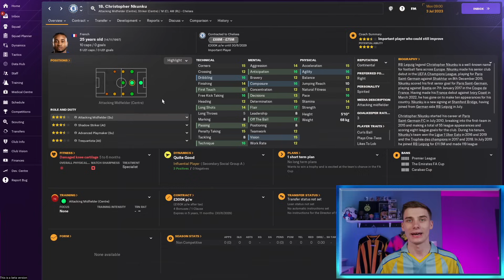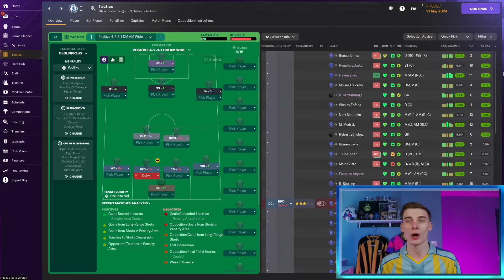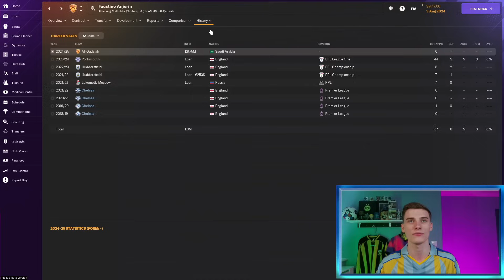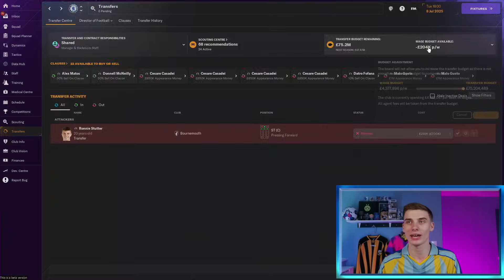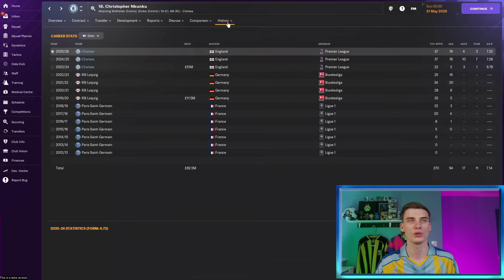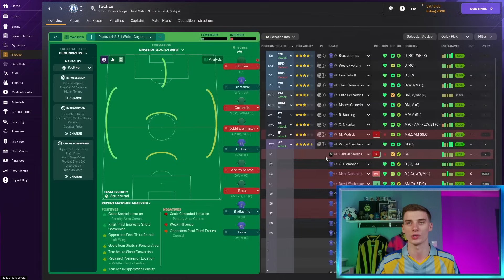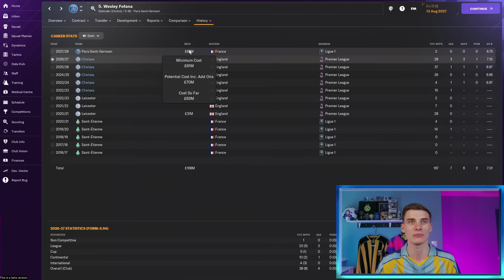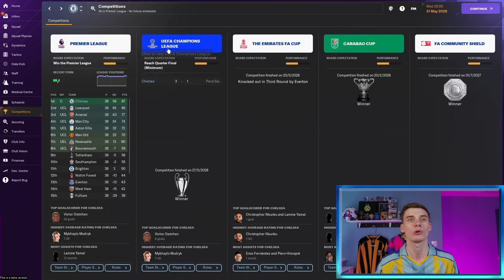I Rebuilt Chelsea In FM24...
Welcome to my Chelsea rebuild in Football Manager 2024, our first FM24 one-off rebuild on this channel where I rebuilt Chelsea Football Club  (or at least attempted to!) with some huge transfers and crazy results - can we help them win the champions league in our first rebuild on the game?